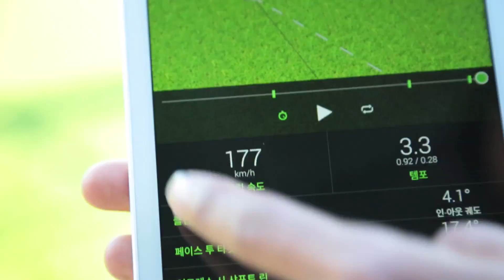2017 Shinhan Donghae Open - More than golf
There's more than just golf at the 2017 Shinhan Donghae Open .